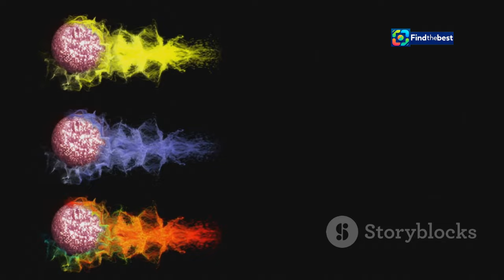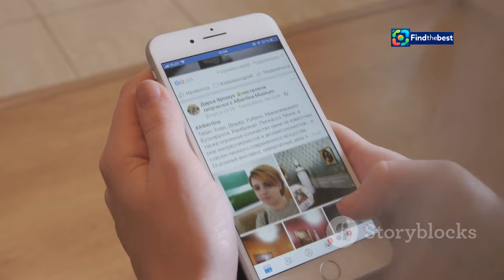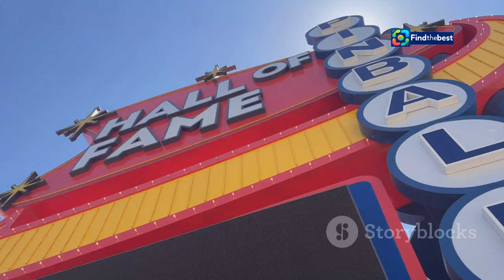Xandra Pohl Sparks Dating Rumors with Danny Amendola at DWTS Premiere! ️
OUTLINE:
00:00:00 Xandra Pohl Cheers on Danny Amendola at DWTS Premiere
00:01:51 Xandra and Danny's History in the Public Eye
00:03:29 From Heartbreak to Finding Herself
00:04:11 A Private Life Under the Spotlight
00:05:41 A Glimpse at the Competition
00:06:34 Xandra's Presence Ignites Speculation
00:07:21 Decoding Xandra and Danny's Interactions
00:08:12 Friends or Something More? Analyzing the Signs
00:08:52 Xandra's Presence as a Testament to Friendship
00:09:31 Will Xandra and Danny's Story Unfold?
00:10:09 Embracing the Unknown

In this exciting video, we dive into the latest buzz surrounding the **Dancing With the Stars** premiere! 💃✨ TikTok sensation **Xandra Pohl** was spotted cheering on NFL star **Danny Amendola**, igniting fresh dating rumors! 🥳❤️

- Xandra's supportive appearance at Danny's debut on DWTS 🎉
- The past encounters that fueled their romance speculation 🔍
- Insights into Xandra's dating life and her recent split 💔
- Danny's preference for privacy in his relationships 🤫

Join us as we explore the sparks flying between these two and what it means for their futures! Are they dancing toward romance or just friends? 💬👇